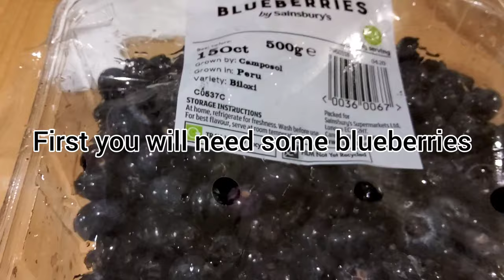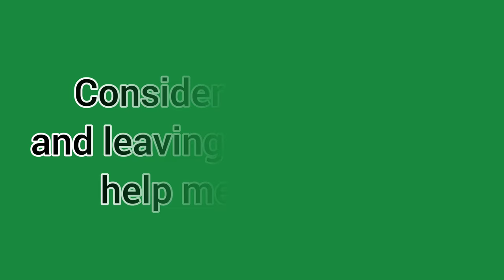A healthy fruit bowl snack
edits by my son